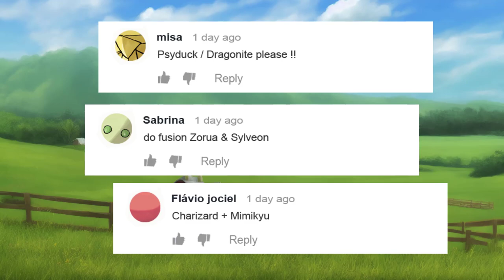Pokémon Fusions That Are So Original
0:00 PKM Fusions That Are So Original
3:04 From my workplace